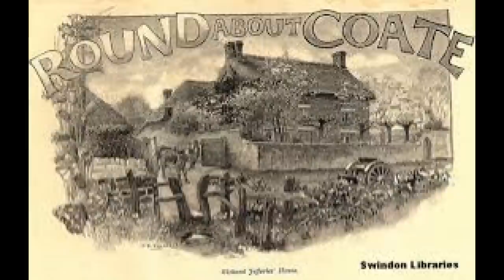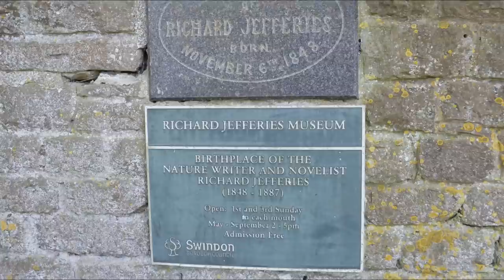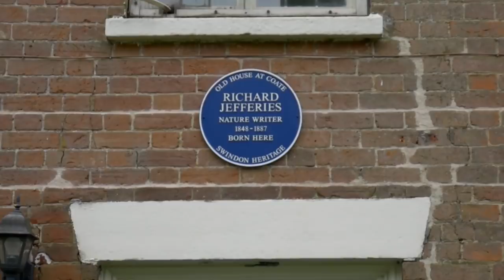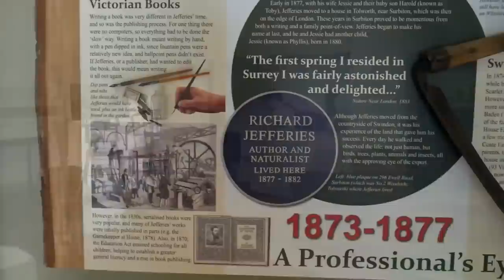The Quest for Richard Jefferies A Swindon author from the past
I've been a fan of Richard Jefferies for many years after being given a couple of books by a friend "The gamekeeper at home and The Amateur poacher".
He was a very good "Wordsmith" a colourful writer, intellect and lover of this native land and it's flora and fauna.
He was born at Coate, Swindon 6th November 1848 and died at Goring by Sea Worthing in 1887 aged only 38!
He was quite solitary by nature and enjoyed wandering around the local countryside just like I do today:)
He worked as a reporter for a few of the local newspapers and wrote many books generally about country ways and natural history.
He lived for a short spell in the Old town of Swindon. (3 Victoria rod to be precise, where his son was born.
He became unwell suffering from tuberculosis and eventually moved to Goring by sea nr Worthing for the fresher air.
Sadly he died aged just 38 and is buried at Broadwater and Worthing cemetery.